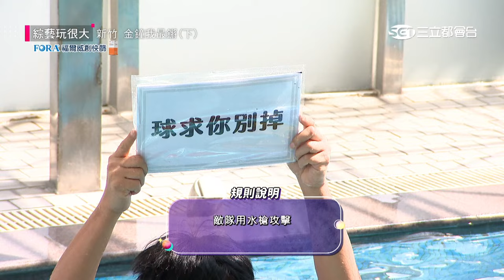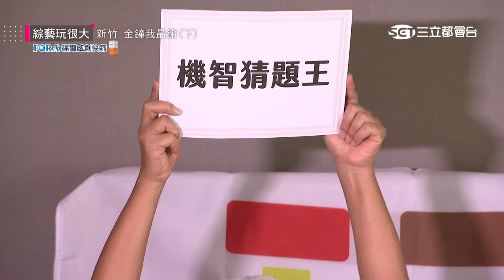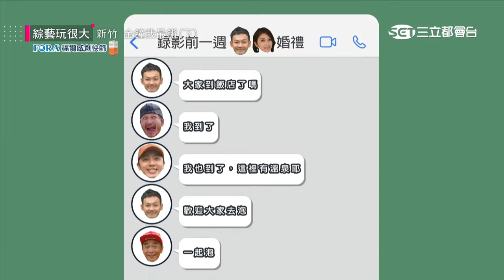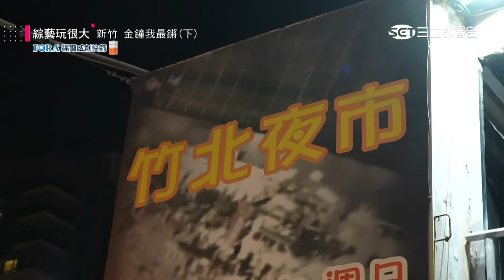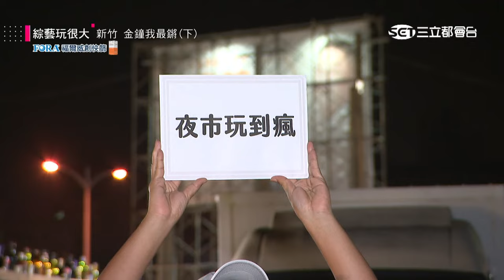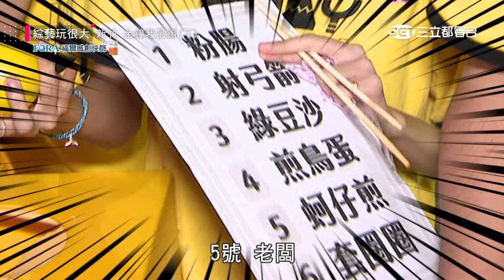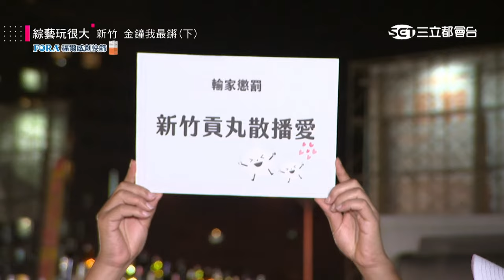敲響金鐘 輸家變成貢丸上街去！水上比基尼 面對慈妹 坤達狂噴沒在手下留情！憲哥錄影大出包 答案直接說出來啦～綜藝玩很大 X FORA福爾威創快篩 20221022【第419集完整版】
得到最佳綜藝人氣獎啦～～
永遠的小隊長：小鬼黃鴻升
關主：吳宗憲
黃隊：KID、琳妲、余祥銓、慈妹
黑隊：坤達、宛宛兒、小鐘、愛語莎